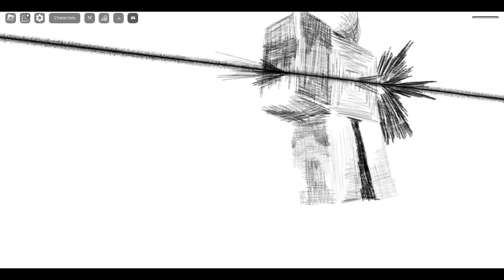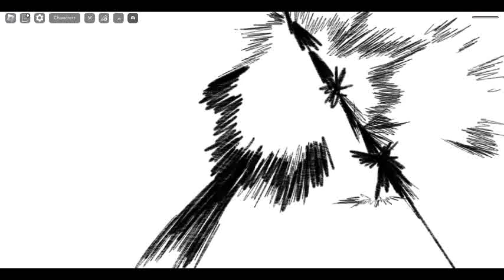roblox seas battlegrounds PT2